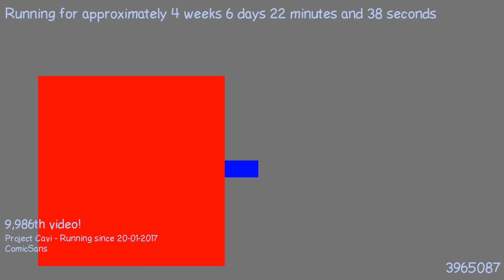1487888804 - Webdriver Cavi - H